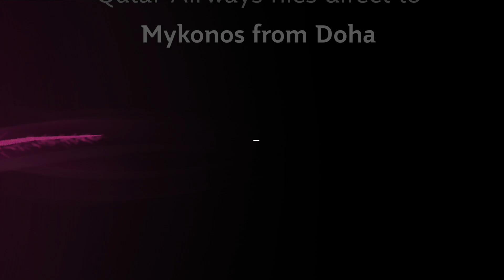Myconian Collection Overview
Ultimate Jet Vacations is a concierge style boutique tour operator that customizes travel itineraries and packages to 5-Star hotels & resorts.